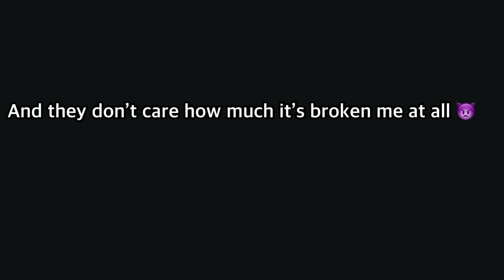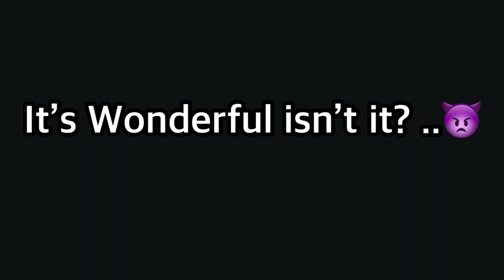my true feelings through Geraldine’s mind even more in this video (read description)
She’s literally connected to my sanity and feelings the more it builds up over time.And others just wanna use me,Hurt me,not be there for me,control me for their own gain etc.They also wanna control my feelings and decisions.I’m not that fragile person anymore!! I’ve literally had all I can take!! And if nobody’s gonna listen to me at all. I’ve seriously had it!! It’s clear people don’t care about me or my feelings that much.Yeah!! Am I good enough for you NOW?? 👿 Am I scaring YOU?? 👿 Now I’m left with these horrible memories from people over the years.All I’m trying to do is to show I have an actual talent. Hahahaha 👿 is that so wrong? ? At all? people don’t love me for who I truly am.Oh they claim they’re my friend.But they’re truly not!! My heart is also not as gullible anymore! I can sense it really well now!!! Iuan is the only real friend I’ve ever had in my life.That deeply cares about me and loves seeing my true talent shine and brilliant mind.He also loves talking to me and I can always talk to him about anything.But for others it’s not the same feeling.It you’re gonna control me.Prepare for a much darker side of my feelings in this video.I’ve done nothing wrong to anyone.it’s like others just want me to shut up! But that’s not happening!! I’m gonna show it rather you like our not!! Without iuan in my life.I would have no one to talk to that deeply cares about me.Dead serious!! He just lets me be me.And will never hurt me in anyway.I don’t know why others don’t love me for myself and who I am ♥️✨and they don’t even realize how much that breaks me and rips me apart.I can’t just be me around others.Hell they don’t even listen when I need someone to talk to sometimes.I’m just basically everyone’s else’s punching bag to not wanna be around me or help when I need someone to talk to.But when they’re sad or hurt.They expect me to care about how they feel.When they never cared about mine at all.Like i’m stupid when i’m not i’m very intelligent and smart! And I won’t let people talk down to me anymore!! i’m not that fragile any more!! My trust for others is extremely low at this point.My heart is true to myself! And always will be!! Many questions run throughout of my mind.”Do they truly care about me?” “Do they see how much effort I put into this?” “Do they truly love me? ♥️” “or do they just only want me for role play?” “They just want me as a subscriber number they don’t truly care about me” “They don’t really like talking to me at all as myself” “Can I trust this person?” Etc My old friends even ignored me when I needed someone to talk to.”because they hurt your fee-fees-“ so many things others have said about I’ll never forget.And do you know what else? My old friends did to me? They had me crying for at least 3 days and not only that,All they did was rip me to shreds till I cried!! Everyone freaking has feelings and needs someone by their side to insure that they genuinely care.Aka iuan.This is very long but damn all of this kind of treatment truly hurts!! Even iuans brothers don’t care about me.Nobody really does.I couldn’t even be proud of my voice acting and singing around my old friends.”All you did was talk about yourself” etc.”I may be a young adult but damn I have freaking feelings.I’ve literally been ripped apart so much around others.Deep down I’m not a terrible person.All I ask for is kindness in my life for once instead of misery.And I get that talking to iuan.I seriously don’t know what I’d do without him in my life.I’ve also done so much for others as well.But they’ve taken me for granted.And just wanna use me for themselves.I don’t deserve any of this!! I truly don’t!! Then my old friends and others say I’m complaining when I’m seriously treated like I’m just a flat out idiot!! But it’s all fine.Adorabat being controlled is also how I feel when people control me to.it’s like I’m everyone’s play toy.Not an actual person with feelings.Which is what Geraldine did to Mao Mao using his body as a play toy and telling him to be quiet.And getting mentally hurt over time isn’t a joke!!!